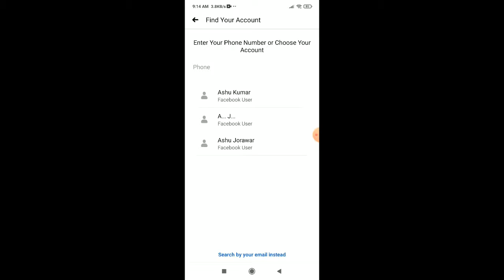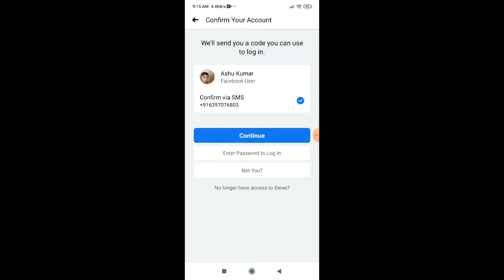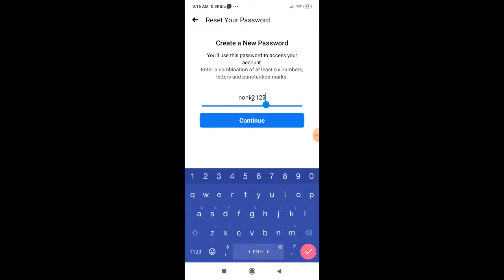Facebook password forget / How to reset New video 2021 Channel Mahiwal Technical Guru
𒆜official✈ᴿᴼᵞᴬᴸǺshish✯Ḿahiwal៚ ❣️UP पुलिस LOVE YOU❣️ ❣️PUBG_'-'_LOVER❣ ___🆂🅾🅽🅰 🅰🆁🅹🆄🅽🅿🆄🆁___ ____༒☠︎सहारनपुर☠︎༒_____ _____❣PUBG ID❣____ ツᴿᴼᵞᴬᴸ✯À✯𝕊12𝕂៚ Download App Link -: ___________________________________________________________ LOVE YOU Instagram Link-: Google Pay Link-: Amazon Link-: Phonepay Link-: Note -: All Mobile recharge & all Mobile Phone unlock password Mo 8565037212 LOVE YOU Instagram -: ashish_official_1163 Facebook -: ASHISH KORI Google Pay -: 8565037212 Phonpay -: 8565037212 Amazon -: ASHISH KORI